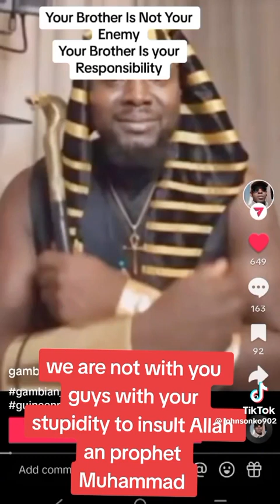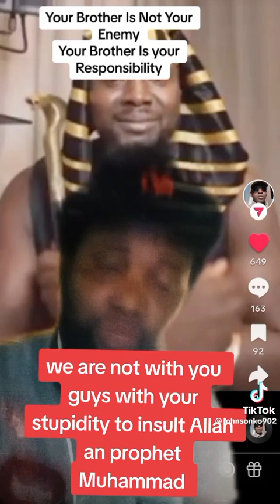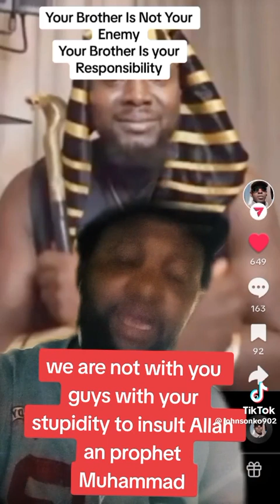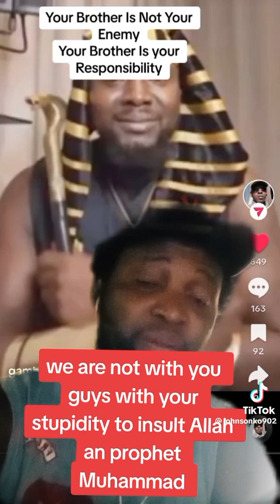People of Nko finally cleared the air😳distance themselves from Kemet the kafir group